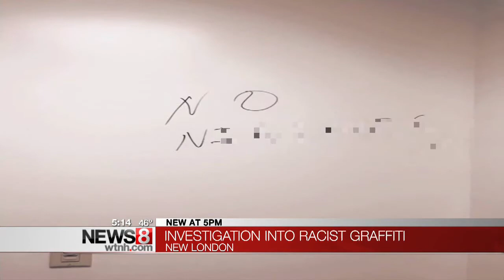Racial slurs found in Conn. College bathroom